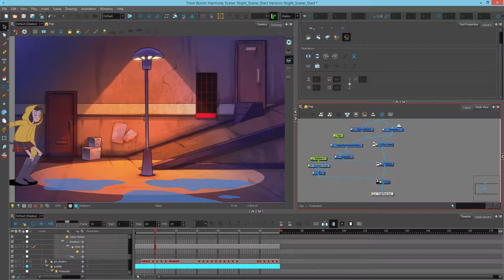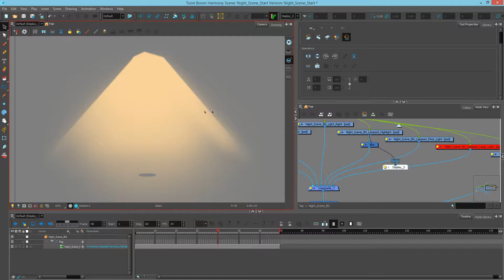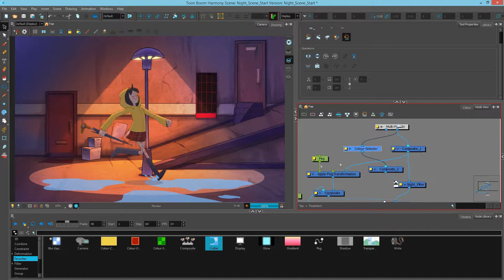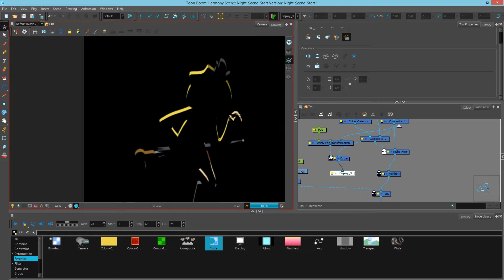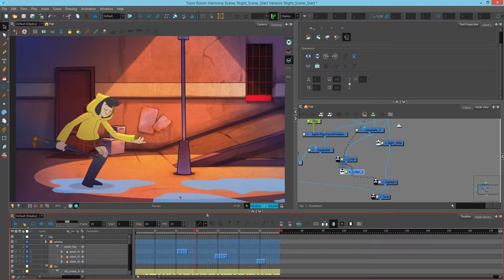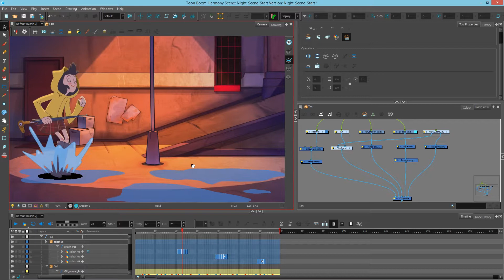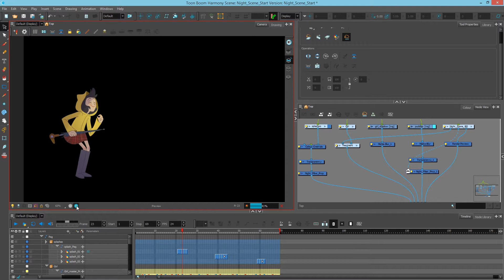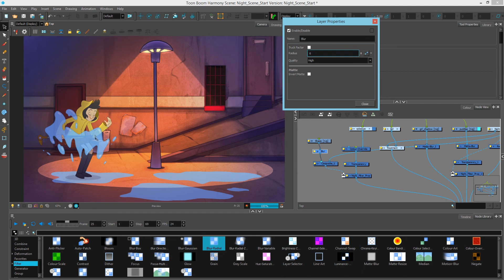How to Create Interactive Lighting with Harmony Premium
Learn how to create interactive lighting with Harmony Premium